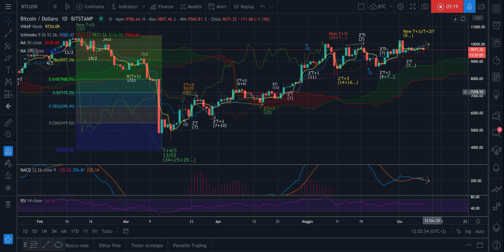BITCOIN - VA 49 - Target per la chiusura del T+2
Buongiorno,

Ecco l'aggiornamento sulla cripto più famosa al mondo con target confermati e aggiornati per quanto riguarda la media mobile.
Ricordate di controllare la condizione sufficiente per la chiusura e poi anche l'inverso però.

Jacopo